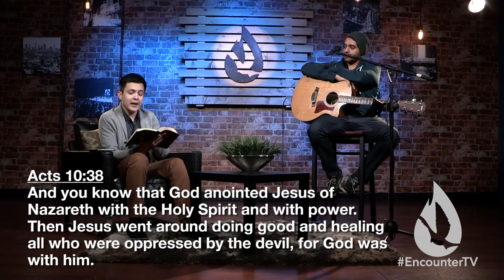How Jesus Healed the Sick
On this edition of Spirit Church, David Diga Hernandez teaches on how to operate in the healing ministry.